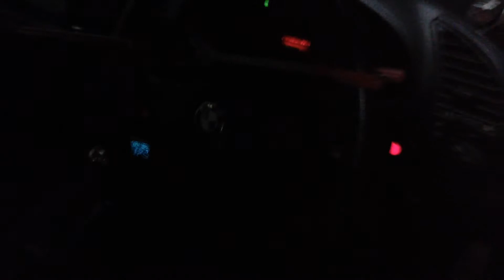KeNo Best Video- I ❤️ my e36